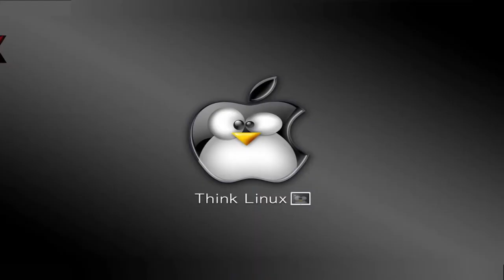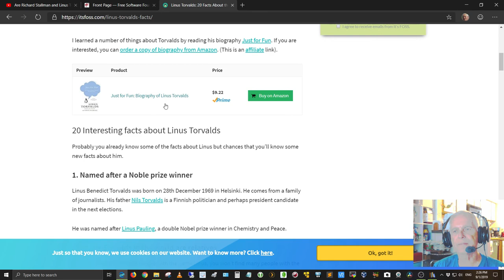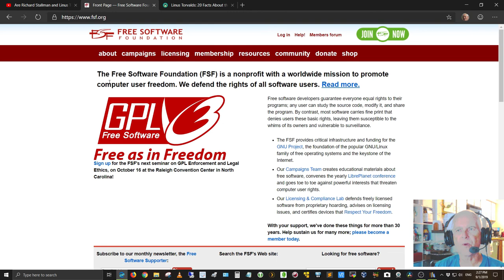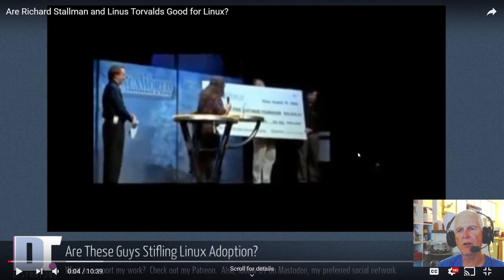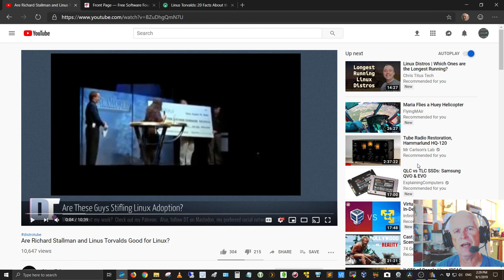Response To Distrotube On RMS And Linus Stifling Linux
In this video, I give my personal opinion on the recent video published by Distrotube wherein he asked if Richard Stallman and Linus Torvalds were stifling Linux adoption. At 12:36 in the video, I goofed and said that Distrotube's video was "unbiased" when I really meant to say that it was "very biased and disrespectful. "

Sorry for the technical issue with no sound at 12:07 - 12:14 in the video.